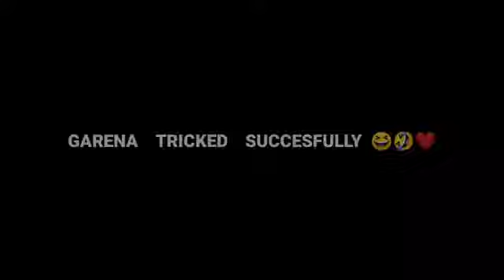OLD CRATE OPENING TRICK IS BACK 🤩⚡LUCKIEST DAY EVER 🙂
HLO FAMILY ❤️
IT'S ME 7x Watt
FROM INDIA

⭐GAME UID ---

1.Garena Free Fire Indonesia Live 2.Garena Free Fire Brazil Live
3.Garena Free Fire Brasil Live
4.Garena Free Fire India Live
5.Garena Free Fire Singapore Live
6.Garena Free Fire Thailand LIVE

⏰Timecode -